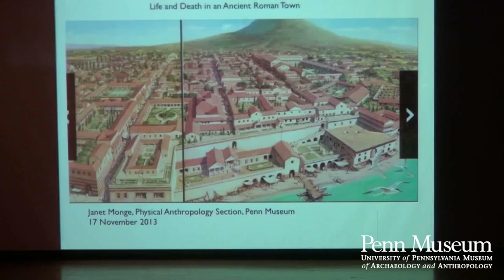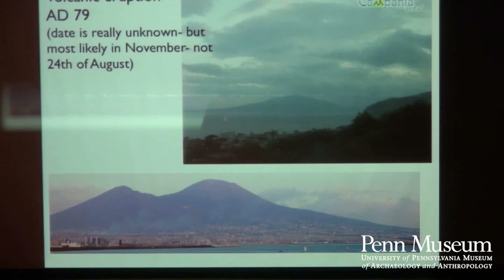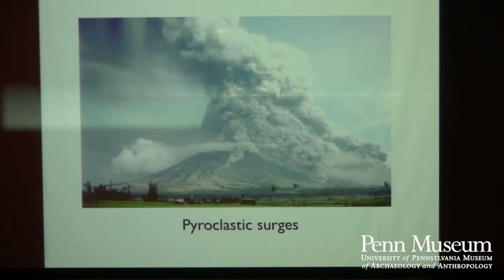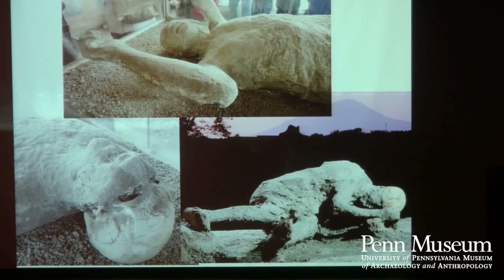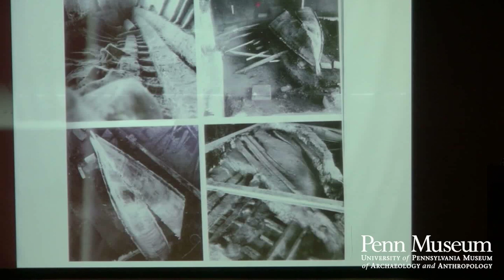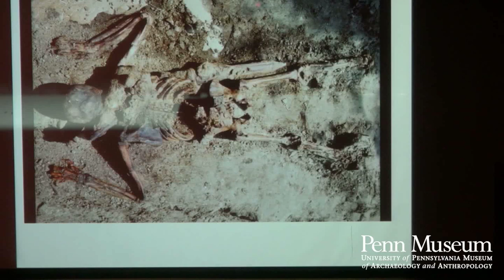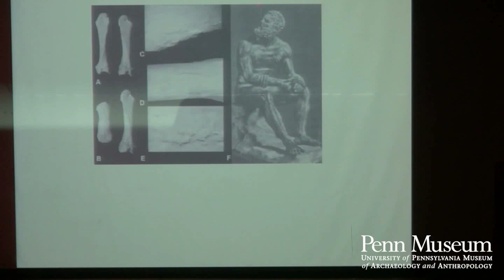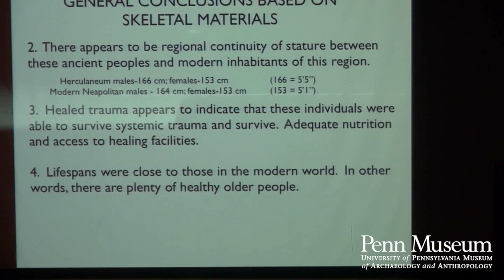Pompeii Lecture Series: Life and Death in Herculaneum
Dr. Janet Monge, Curator-in-Charge, Physical Anthropology Section, speaks. On a hot summer day in the bustling Bay of Naples, Mt. Vesuvius exploded and rained down superheated gas and lava onto the nearby towns of Pompeii and Herculaneum. Some inhabitants of Herculaneum escaped into beach caves, which were used to store the boats for the heavy marine traffic into the cove bay. Their deaths by heat shock—instantly killing victims by vaporizing their soft tissues but preserving their hard, bony skeletons under layers of volcanic ash—affords a unique opportunity to study life and death among the ancient Romans, in ways that are truly unique in the study of the bioarchaeology of the ancient world.